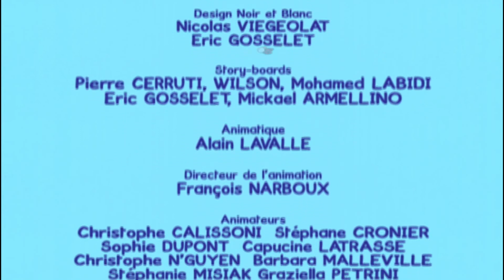Castor - Didou, dessine-moi un castor | Dessins animés pour les enfants , plus 🎨 ici ⬇⬇⬇